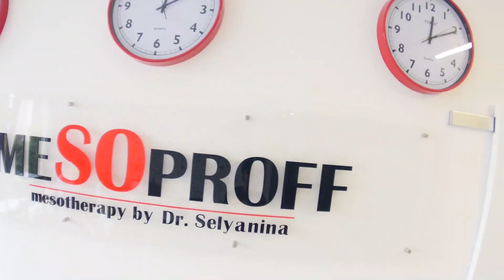День открытых дверей МЕЗОПРОФФ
24 июля компания MESOPROFF провела День открытых дверей, где докторами компании Еленой Бариновой  и Олесей Юсуповой были представлены совершенно новые,  уникальные деликатные процедуры для любого периода. Недаром девиз мероприятия «Просто Деликатно.
Гениально». Обновление составов продуктов бренда Renova и введение в линейку Optima «умных» реструктуризантов последнего поколения позволяет косметологам выполнять процедуры мгновенного пролонгированного действия с потрясающим эффектом.

На Дне открытых дверей тренеры продемонстрировали комплексные методы от компании MESOPROFF лифтинга и гармонизации лица с тенденцией к минимизации использования стабилизированной гиалуроновой кислоты.
«Safe-армирование»,  сберегающая липоредукция и реструктуризирующий филинг – такие разработки нашей компании смогли увидеть коллеги-косметологи.
Послойно – реструктуризирующие методы с использованием нанотехнологичных препаратов, содержащих многокомпонентный ключевой комплекс – еще одна тема мероприятия.

Подобная система использования продуктов MESOPROFF позволяет достичь истинного омоложения, регенерации тканей за счет действия в разных слоях.
Компонентный состав препаратов способствует повышению собственных резервных возможностей дермально – гиподермальных структур, что было продемонстрировано в процедурах: « коррекция дерматодефектов с блокировкой стрессового фактора» и «комплексная супергидратация с антиоксидантной защитой».

Практические методы, которые могут быть адаптированы к любому пациенту с помощью богатого выбора продуктов нашей компании – вот главное, что «унесли» с собой коллеги-косметологи.
И конечно, великолепные призы от MESOPROFF!

Ждём вас на мероприятиях Учебного центра MESOPROFF! УЧИТЕСЬ У ПЕРВЫХ И БУДЬТЕ ПЕРВЫМИ!